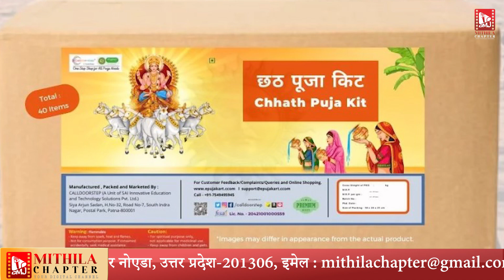INDIA POST केर शानदार पहल, आब घर बैसल करु CHHATHक ओरियाओन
Report : Akshay Anand Sunny
Edit : Sanjeev Kumar 'Bittu'

Thanks
Ajit Azad, (CEO, A4G Media)
Gunjan Shree, (Channel Head, Mithila Chapter)

Mithila Chapter